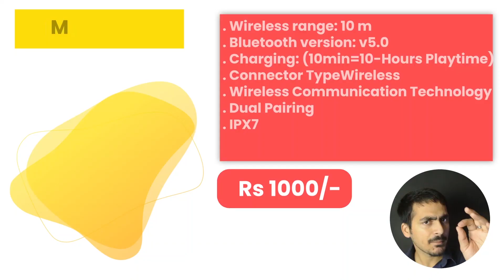Best Sound Quality Neckband | Best Neckband Under 1000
top 3 earphones under 1000
best bluetooth earphones under 1000
boat neckband under 1000
best heaphone neckband under 1000

thanks for giving your valuable time on my channel